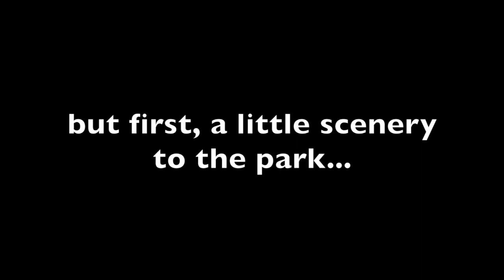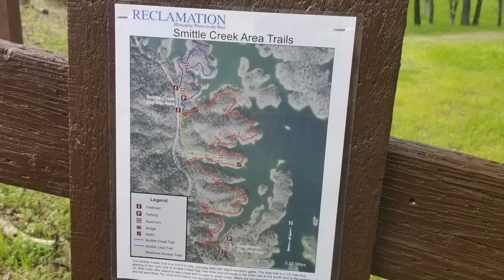Yr 2: 42 Lake Berryesa Smittle Creek Trail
Hello Faithful people! We live in a 26 foot 5th wheel RV full-time and travel.  A year ago, we were in the Vacaville, CA area and didn't get the chance to go to Lake Berryesa, a Man-made Reservoir.  There are more famous trails people typically take, but today, we hike along an easy 2 mile trail called Smittle Creek Trail.  We'll share information about Lake Berryesa and show you beautiful scenery.  Hope you feel like you are on the hike with us! Enjoy!
FILMED WITH: Samsung S8 smartphone